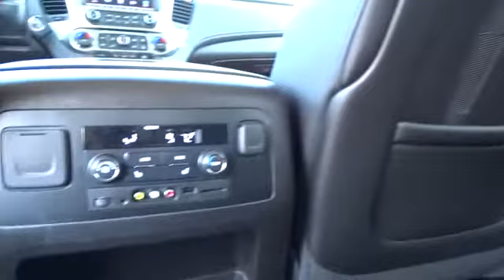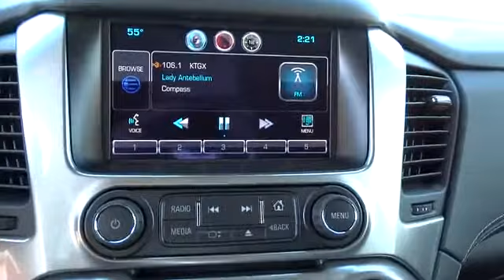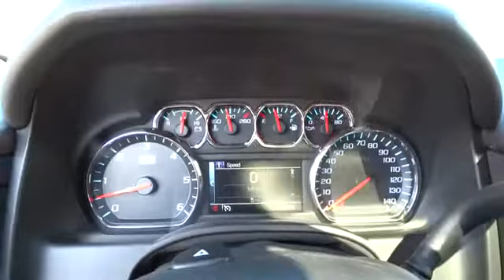2015 Chevrolet Tahoe Used Muskogee, Broken Arrow, Tulsa, Fayetteville, OK Lake Country 153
Lake Country Chevrolet & Cadillac: Servicing Muskogee, OK near Broken Arrow, Tulsa, Fayetteville, Oklahoma
2015 Chevrolet Tahoe LTZ - Stock#: 15306 - VIN#: 1GNSKCKC7FR115976

Lake Country Chevrolet & Cadillac
144 W Shawnee St

Third Row Seat, Moonroof, Navigation, Heated/Cooled Leather Seats, DVD Entertainment System, Head Airbag, 4x4, Captains Chairs. Tungsten Metallic exterior and Leather, Jet Black, Heat & Cooled, Interior Trim interior, LTZ trim. CLICK NOW! KEY FEATURES INCLUDE: Heated/Cooled Leather Seats, Heated Rear Seat, Heated Mirrors, Third Row Seat, 4x4, Quad Bucket Seats, Power Liftgate, Rear Air, Cooled Rear Seat, Back-Up Camera, Running Boards, Premium Sound System, Onboard Communications System, Trailer Hitch, Aluminum Wheels. Keyless Entry, Remote Trunk Release, Steering Wheel Controls, Alarm, Adjustable Pedals. OPTION PACKAGES: ENTERTAINMENT SYSTEM, REAR SEAT, BLU-RAY/DVD with remote control, overhead display, 2 sets of 2-channel wireless infrared headphones and auxiliary audio/video input jacks/SD and USB slots, SUN, ENTERTAINMENT AND DESTINATIONS PACKAGE includes additional 9 months of SiriusXM Radio and NavTraffic service, (CF5) power sunroof, (U42) rear seat DVD entertainment system and (IO6) Chevrolet MyLink radio with navigation, SUNROOF, POWER, TILT-SLIDING with express-open and close and wind deflector, ENGINE, 5.3L ECOTEC3 V8 WITH ACTIVE FUEL MANAGEMENT, DIRECT INJECTION AND VARIABLE VALVE TIMING includes aluminum block construction with Flex Fuel capability LTZ with Tungsten Metallic exterior and Leather, Jet Black WHY BUY FROM US: Lake Country has the Chevrolet you have been searching for at a price you can afford, even the new Chevy Camaro. With a friendly & helpful sales staff, highly skilled mechanics & multiple automotive certifications, Lake Country is your greater Muskogee Chevrolet dealer. Our mission is to make every customer a customer for life by consistently providing world class services. Superb customer care, competitive prices & a knowledgeable staff are a few of the things you will find at Lake Country. Horsepower calculations based on trim engine configuration. Please confirm the accuracy of the included equipment by calling us prior to purchase.